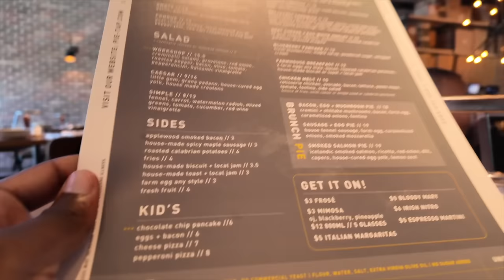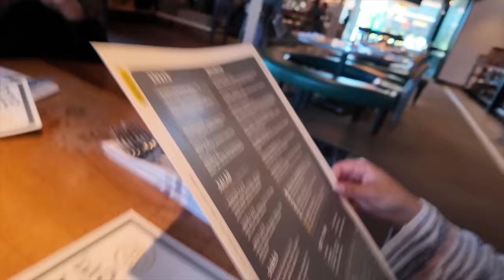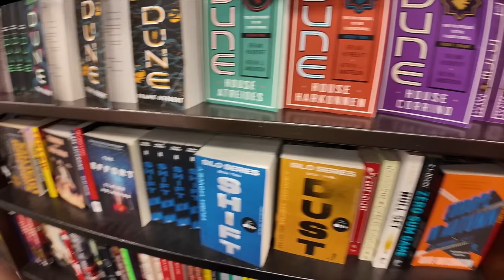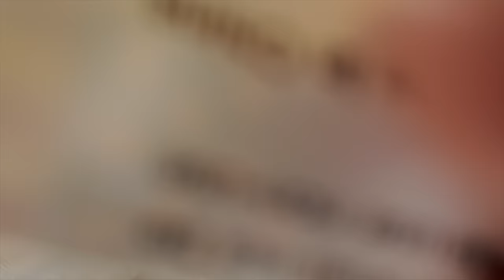Beginning Our Running Journey, Talking Politics, & The Eclipse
Beginning Our Running Journey, Talking Politics, The Eclipse & More

About Us:
Hey! We're Kaelin and Kyrah, childhood sweethearts who got married at 19 and had 2 under 2 at 22. We've made fun videos and documented our relationship and family journey here on YouTube for almost ten years. From pranks and challenges to storytimes and vlogs— we've done it all! Every week our family finds new ways to learn and have fun!